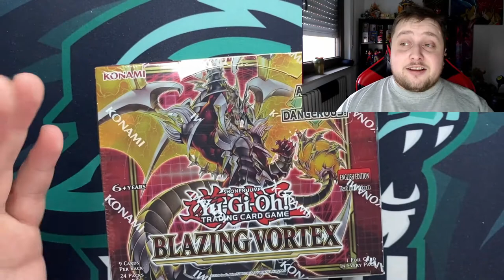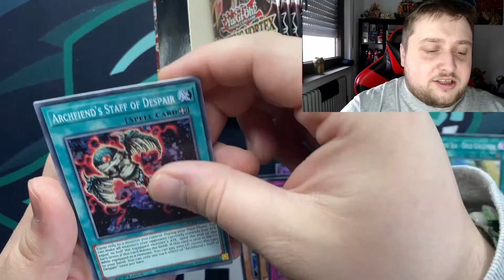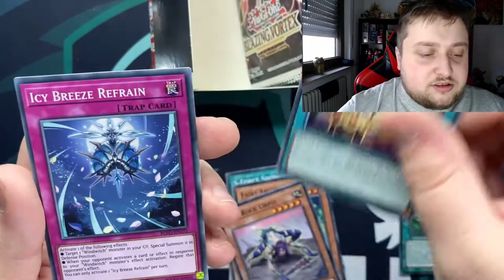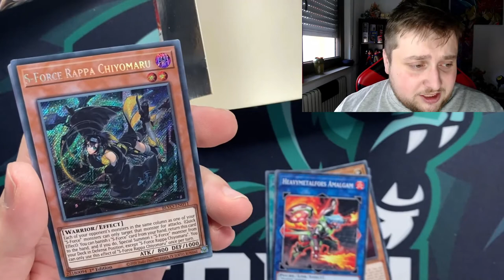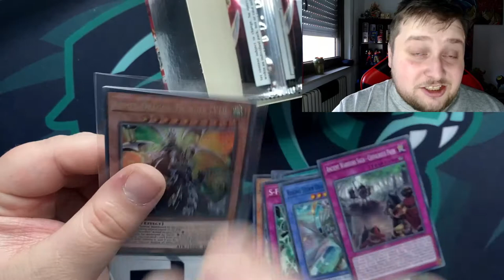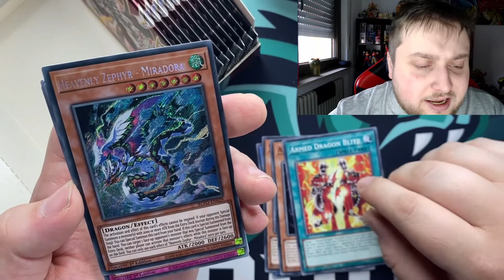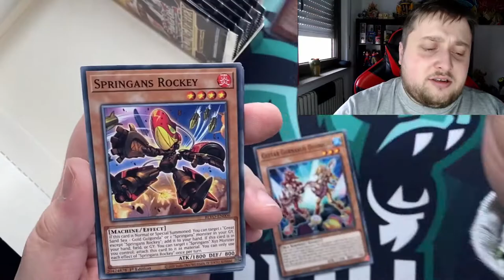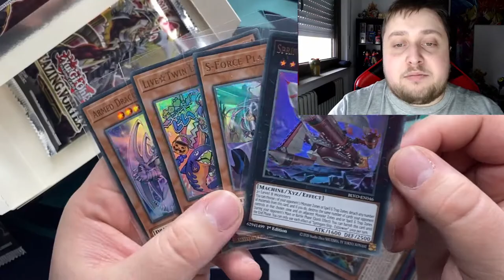OPENING TWO YUGIOH BLAZING VORTEX DISPLAYS!!! (Starlight Rare?!)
HUGE SHOUTOUT GOING OUT TO GAMESTOWER FOR ONCE AGAIN SPONSORING THIS VIDEO!

🔥🌎Location and Opening Hours🌎🔥
📍 33 Rue de la Gare L-7535 Mersch, Luxembourg 📍
🕙Mondays closed🕙
🕙Tuesday - Sunday 11:00​ - 19:00 (Friday until 22:00)🕙